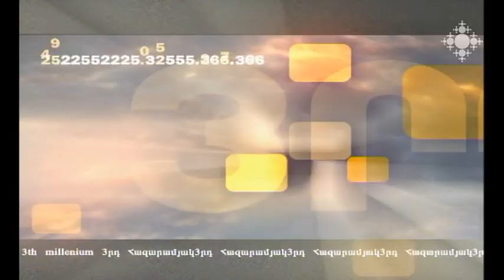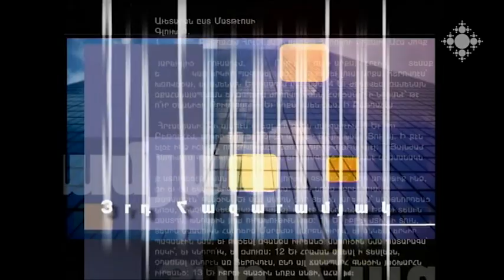Թավշյա հեղափոխության փիլիսոփայությունը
Փիլիսոփայական մտքերը, որոնք հանրությունը կիրառում է ինտելետկտուալ ժամանցի համար, ժամանակ առ ժամանակ իրականացվելու սովորություն ունեն: Ինչպե՞ս ժողովրդի հավաքական ինտելեկտը Հայաստանում հաղթեց իշխանական ինտելեկտին: Թավշյա հեղափոխության և պետության փիլիսոփայության մասին զրուցում են փիլիսոփայական գիտությունների թեկնածուներ Կարինե Յարալյանը և Մովսես Դեմիրճյանը: Զրույցը վարում է Աննա Սարգսյանը:

The Philosophy of Velvet Revolution
Philosophical thoughts applied by the public for intellectual entertainment, tend to come into life from time to time. How did the collective intellect of people get to win the intellect of authorities?
Candidates of philosophical sciences Karine Yaralyan and Movses Demirchyan talk about the velvet revolution and the philosophy of state.
The conversation is hosted by Anna Sargsyan.